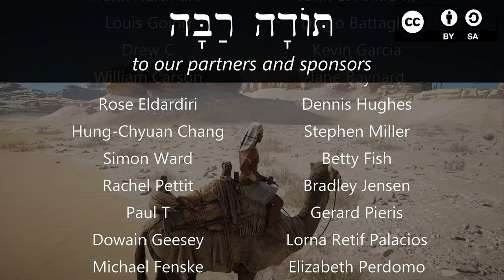Hebrew - Bonus Preposition Practice - Biblical Hebrew - Lesson 6b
More examples of the prepositions and places learned in lesson 6 to help you internalize Hebrew!